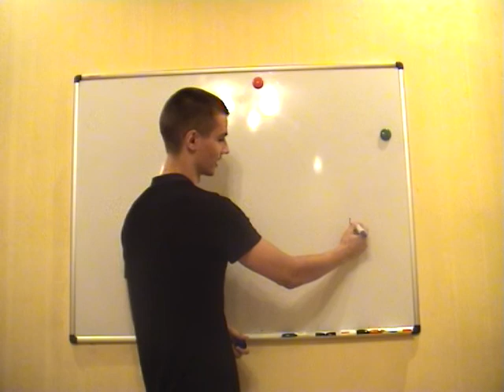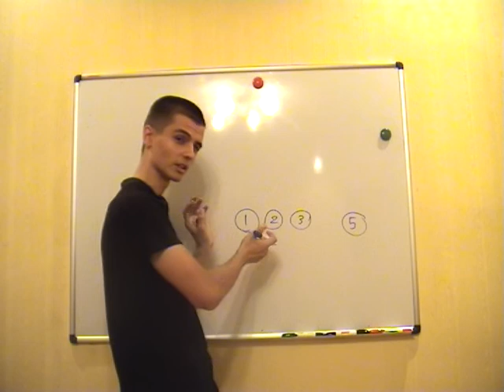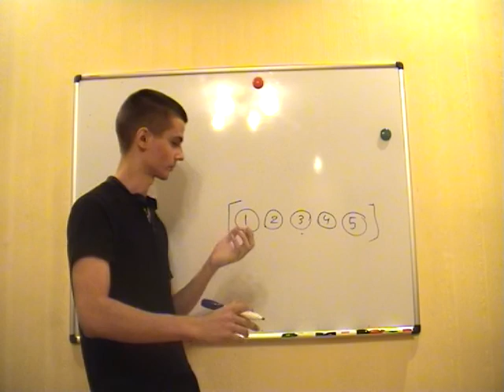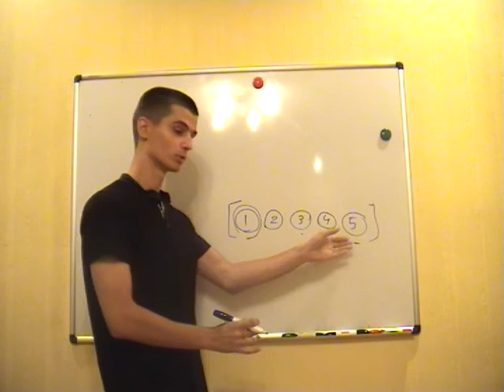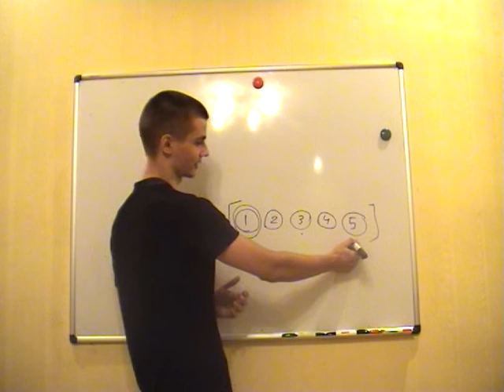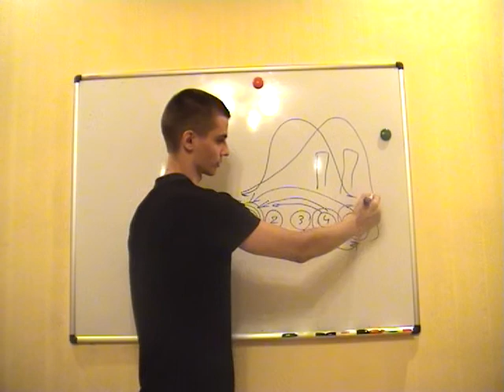Закон Социальных Систем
Кир Ященко. Тренинг "Управление Проектами".